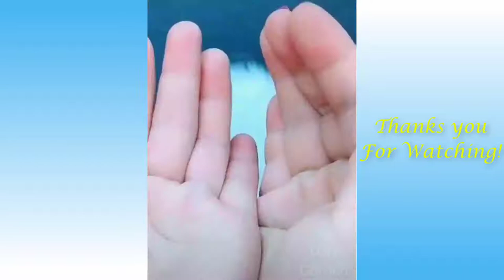Cat life, funny life